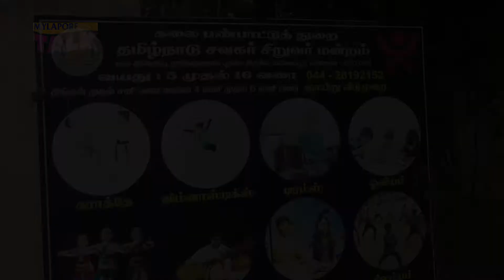Kuzhandaigalukku 13 Vagai Kalaigal | Mylapore Talk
On behalf of the State government Jawahar Siruvar Mandram at Nageswara Rao Park, Mylapore. Here children are taught 13 different activities like karate, playing drums, veena, gymnastics and more. All the students have to do is pay only Rs 100 as fee per activity.